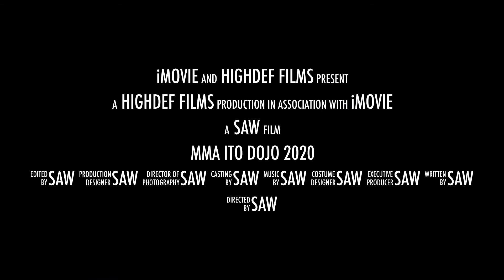MMA ITO DOJO 2020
MMA ITO DOJO Brisbane